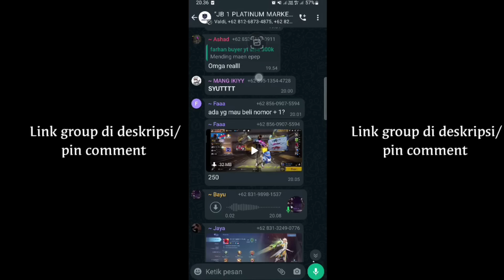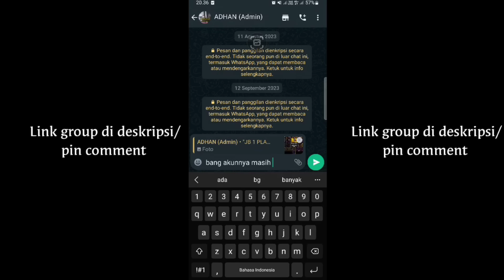PRANK GLOBAL DUO BUCIN LU PUNYA EVO GUN FULL LU PUNYA KUASA!! AWALNYA DIHINA LANGSUNG KASIH PAHAM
BUAT KALIAN YANG CARI FF 100K- 2jt+, BISA HUBUNGI/ CHAT NOMOR
WA DIBAWAH👇 :